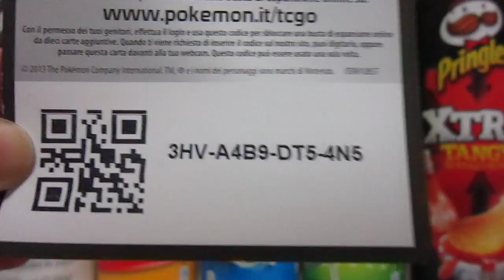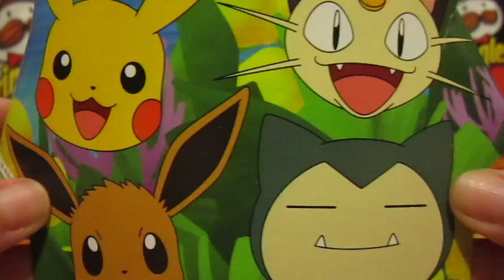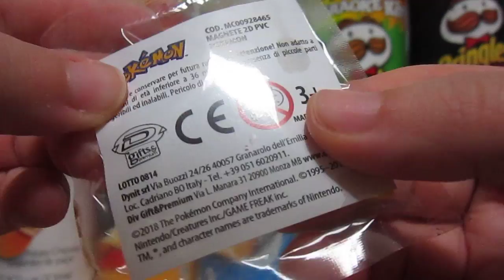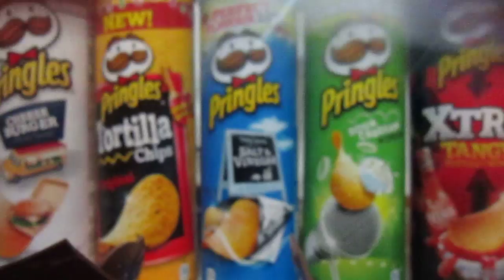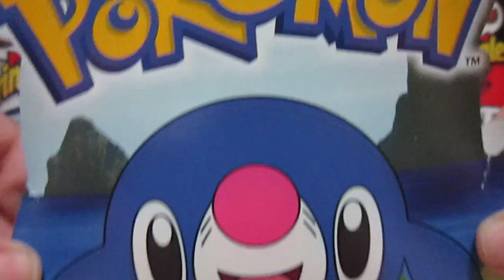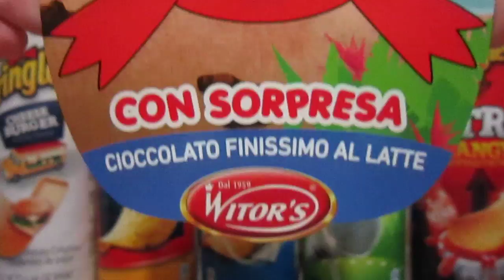PASQUA 2018: APERTURA/OPENING 5 UOVA DI CIOCCOLATO DEI POKEMON!!!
SUPER AUGURI A TUTTI!!!